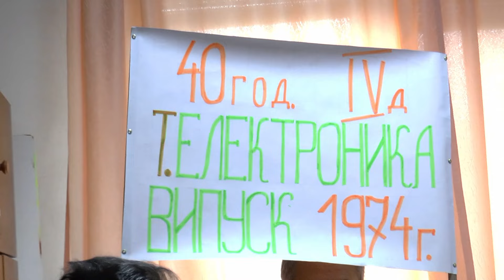Техникум по Електроника - випуск 1974, Д клас!!!